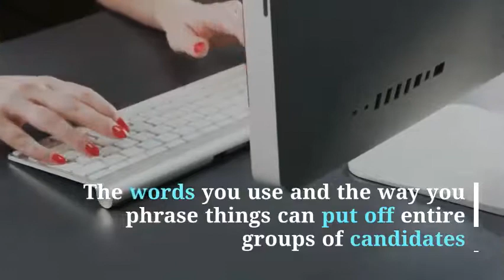3 Innovative Recruitment Methods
3 Innovative Recruitment Methods

Finding the best candidates has never been as tough as it is today. Unemployment is low, Baby boomers are retiring, Millennials are freelancing away, and Generation Z has only just started to enter the workforce.

Needless to say, figuring out which recruitment methods fit your company’s bill can be quite challenging, let alone staying up to date on emerging ones.

Learn more about various innovative recruitment methods such as video interviewing or virtual reality and bring your recruitment strategy to the next level.

Check out our podcast episode about 13 Innovative Recruitment Methods Top Recruiters Use

Recruitment On The Go is your daily podcast where we offer actionable tips in a bite-sized format. Perfect for on the go!